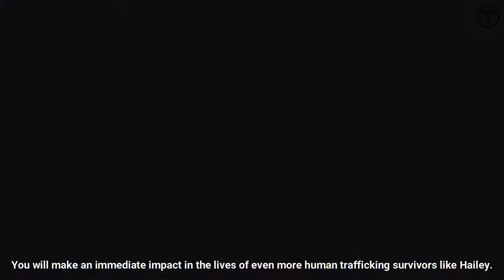Hailey's Future of Freedom after Sex Trafficking